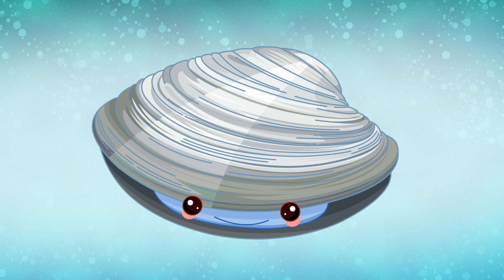Puzzle Game. Try Guess Puzzle For Kids. Animals. Sea Animals.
Puzzle Game.
Try guess animals name for kids.
Learning English in fun way with great music and movie with @anakbuleindonesia

Have fun guess with your children.